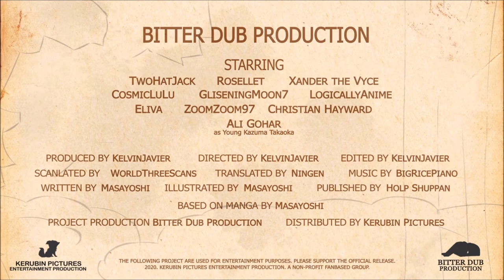Shishunki Bitter Change Manga Dub | Official Trailer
Bitter Dub Production presents an upcoming 12 episode manga dub series. This is a fan-based project and all contents belong to Masayoshi: Please support the official release.

Synopsis:
Fourth graders Yuuta Kimura and Yui Ootsuka inexplicably swap bodies after Yuuta falls from a tree and lands on Yui. Years pass, and with no known way to change back to their former selves, the two struggle through adolescence. Filled with comical, relatable, and heartwarming moments, the two struggle to handle each other's lives in the other person's shoes.
Produced By: Bitter Dub Production
Directed By: KelvinJavier
Scanlation By: WorldThree Scans
Distributed By: Kerubin Pictures
Premiere: Friday August 28, 2020
Music trailer by: Rob Simonsen